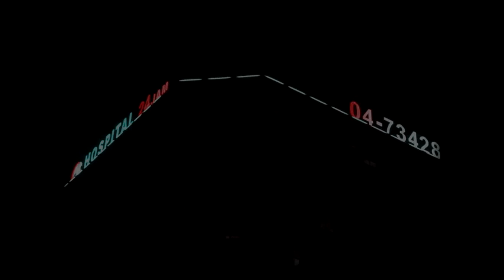Dump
upped it on fb but forgot to up on yt and it's been a month lmao yay